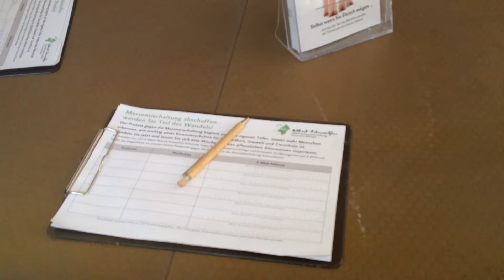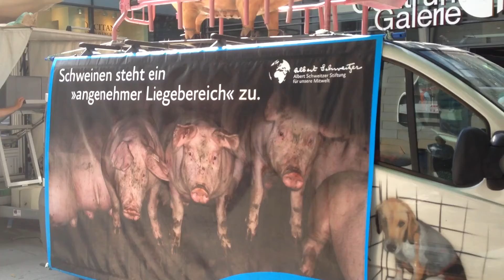GrunzMobil-Deutschlandtour in Dresden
Mit dem GrunzMobil haben wurden seit dem Jahr 2011 schon beinahe 500 Einsätze in über 100 deutschen Städten absolviert. Dabei haben wurde mit hunderttausenden Menschen gesprochen und sie mit unserer Selbst-Wenn-Broschüre sowie der Vegan Taste Week angeregt, sich tierfreundlicher zu ernähren und den Ausstieg aus der leidvollen Tierhaltung selbst in die Hand zu nehmen.Heute machte die Tour auf der PragerStraße in Dresden halt.